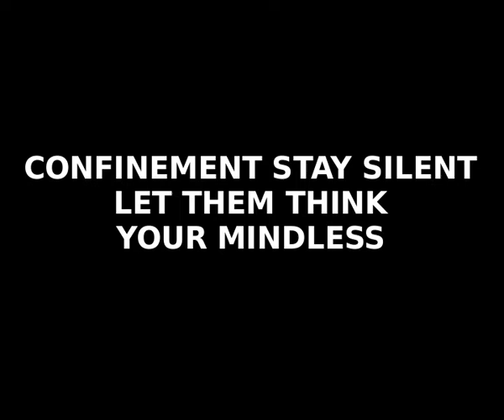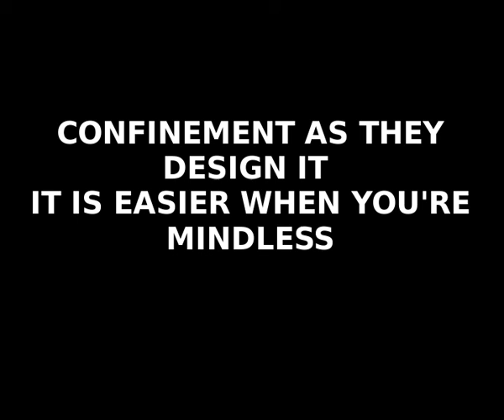KLOBBER “Confinement” with Lyrics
From their latest album “Clap Time” on TAKE THE CITY RECORDS , available here: